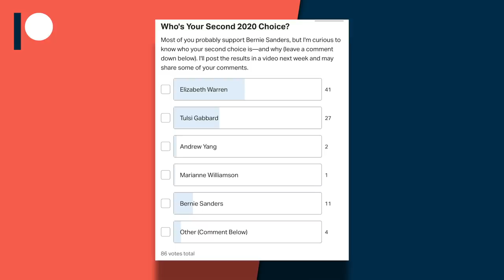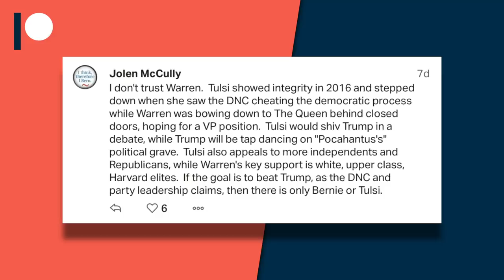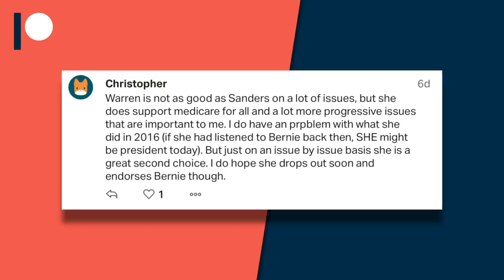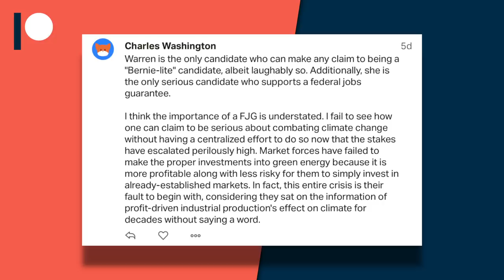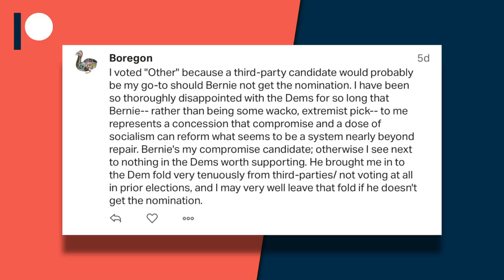Elizabeth Warren vs. Tulsi Gabbard: Who’s the Second Best 2020 Democrat? | Patreon Poll